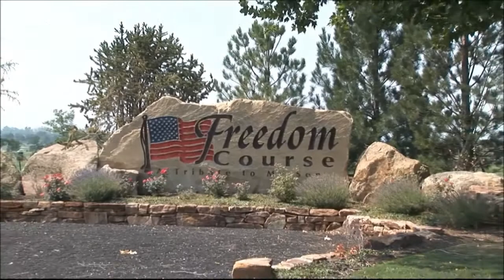FALCON CREST GOLF CLUB, IDAHO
Video by Golfing Country.  27 holes of championship golf and a nine hole executive course.  Member of the Southwest Idaho Golf Trail in Kuna, Idaho (just outside Boise).